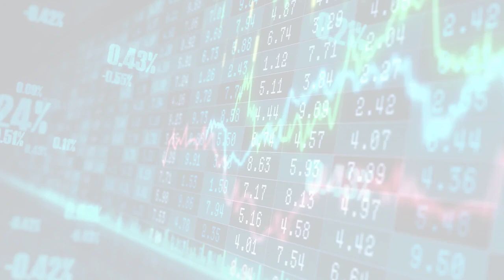TechRadar - All the latest technology news (Mon, 24 Jul 2023 12:04)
TechRadar - All the latest technology news
Mon, 24 Jul 2023 12:04
Live: Twitter's strange X rebrand explained as the blue bird disappears
Your quick fix of today's tech news including Twitter's new rebranding to X, and the imminent arrival of ChatGPT's Android app.